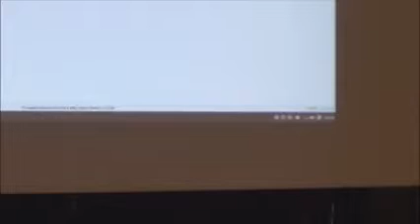Impianto eolico Monte Giarolo: perché "no" - intervento di Vittora Poggio, assessore reg. Piemonte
Resoconto dell'iniziativa che si è tenuta sabato 13 gennaio a San Sebastiano Curone, organizzata dal Comitato per il territorio delle Quattro Province
Intervento di Vittoria Poggio, componente della giunta della regione Piemonte, assessore con deleghe a cultura, turismo e commercio